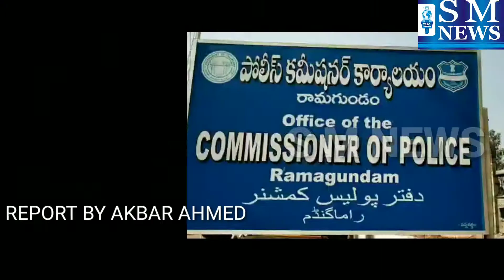49 IlleGal Financer ko Ramagundam Commissioner V.Satyanaravana Na Kiya Giraftar Aur Uska Kabza Sa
49 IlleGal Financer ko Ramagundam Commissioner V.Satyanaravana Na Kiya Giraftar Aur Uska Kabza Sa